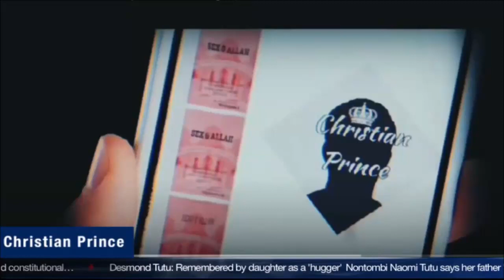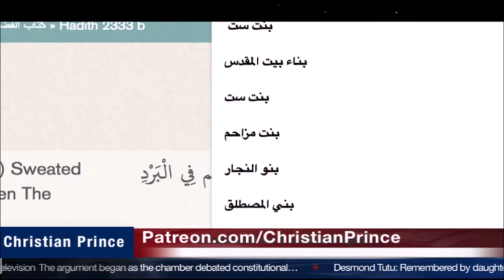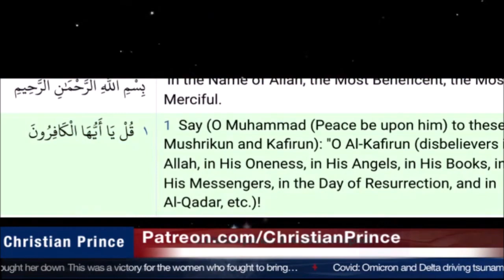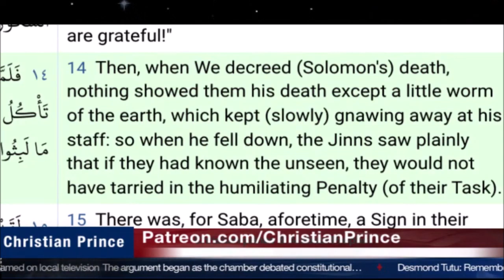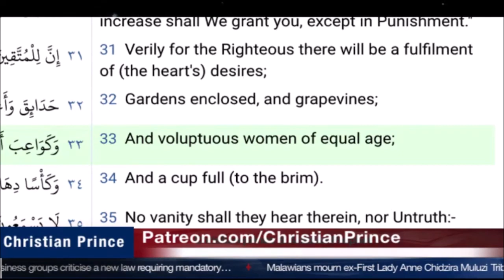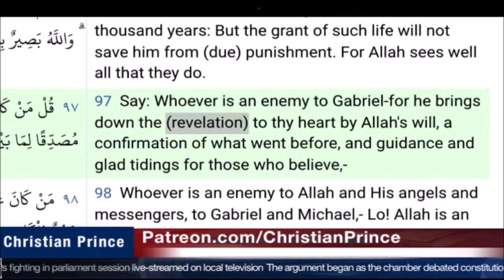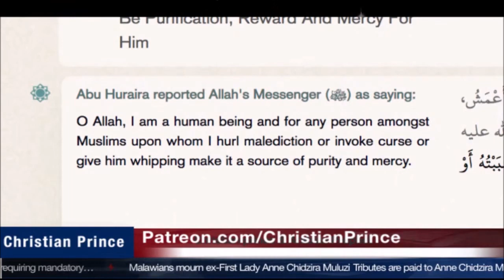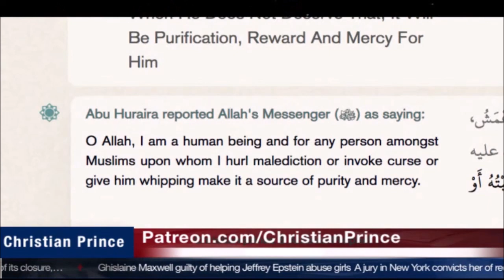Christian Prince Re-Runs: Why Allah Is A Mute Hiding God - Part One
Here CP discusses the issue that Allah does not speak.  "He said" is often used in the Quran, instead of "I said."  Additionally, it is said that the Angel Jibril speaks the Quran to the Islamic prophet, not Allah.  So why doesn't Allah speak for himself?